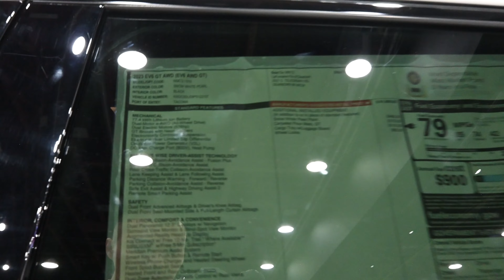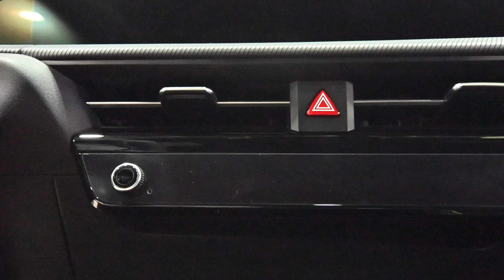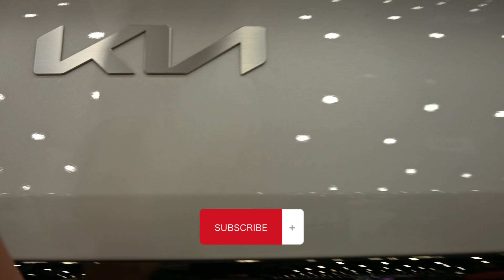2023 Kia EV6 GT AWD | Snow White Pearl | $61,600 USD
The 2023 Kia EV6 GT AWD in Snow White Pearl is an absolute game-changer in the electric vehicle market. Its combination of electrifying performance and sleek design sets it apart, making it a top contender in the segment.

One of the most striking aspects of this car is its design. The Snow White Pearl finish gives it a luxurious and modern look, making it a head-turner on the road. The EV6's sharp lines, dynamic curves, and distinctive lighting create a captivating presence that exudes sophistication.

Performance-wise, the EV6 GT AWD impresses with its dual electric motors, producing a staggering amount of power. It accelerates rapidly and handles exceptionally well, even in challenging road conditions. The all-wheel-drive system ensures you have full control, especially when driving in various weather conditions.

The cabin of the EV6 GT AWD is equally impressive. It boasts a spacious and comfortable interior with high-quality materials and advanced technology. The large infotainment touchscreen is intuitive, offering seamless connectivity, and the driver-assistance features provide added safety and convenience.

Furthermore, the range of the 2023 Kia EV6 GT AWD is commendable, and the fast-charging capabilities make it incredibly convenient for daily use or long journeys. It's a practical and eco-friendly choice without compromising on style or performance.

In conclusion, the 2023 Kia EV6 GT AWD in Snow White Pearl is a remarkable electric vehicle that combines stunning aesthetics, thrilling performance, and practicality. It's an excellent choice for those seeking a luxurious, eco-conscious ride with the latest in EV technology.